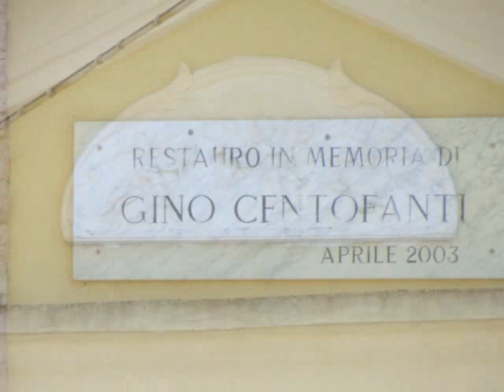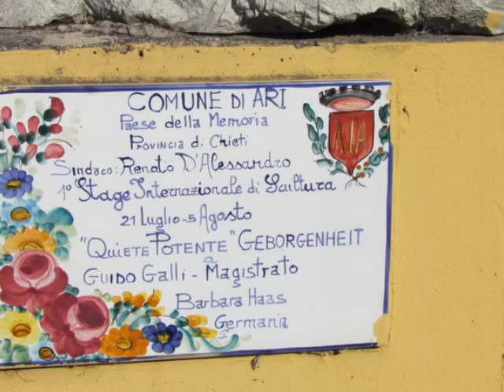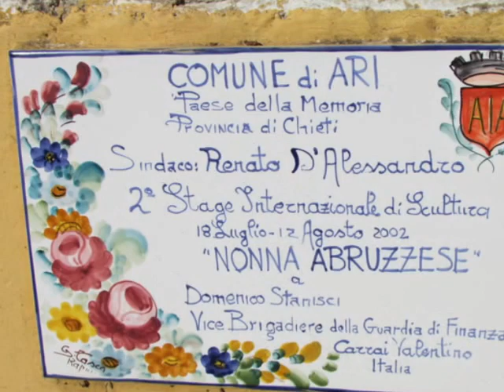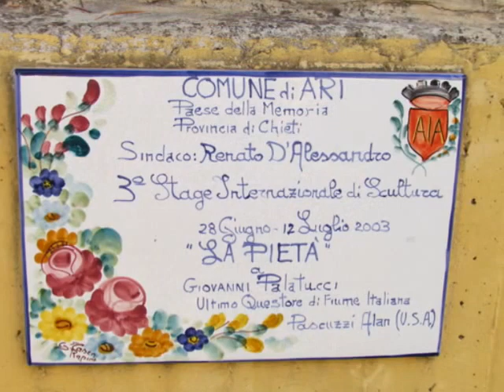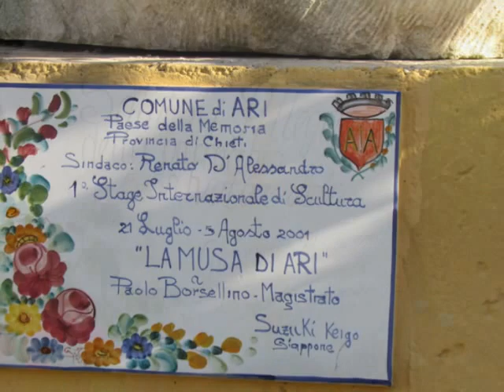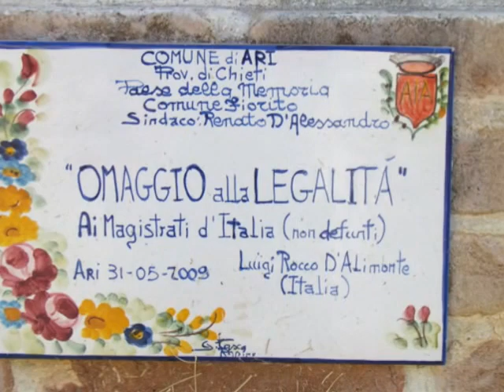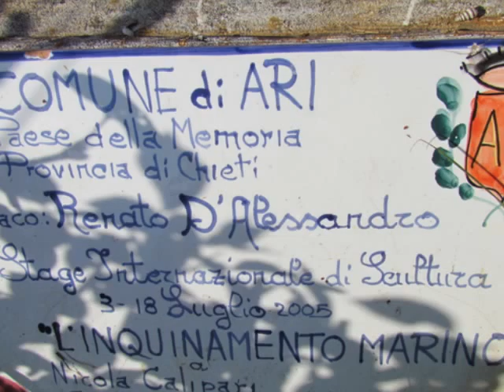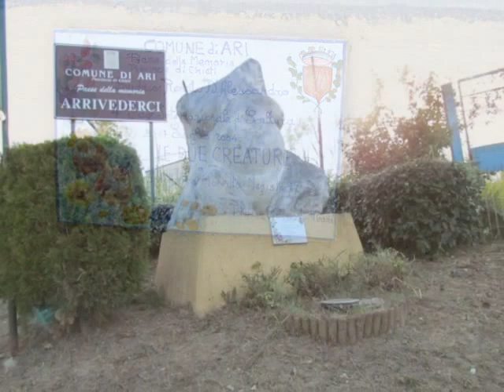Ari (Chieti) 2016